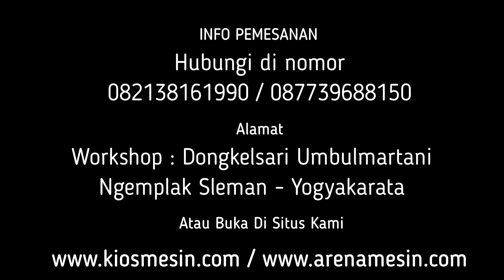Alat Kecil Untuk Cuci Dan Kupas Kunir, Jahe, Kunyit, Lengkuas Ukuran Mini Kecil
Kami CV. KIOS MESIN menyediakan Mesin Kupas Jahe, Kunyit, Empon EmponUntuk penawaran khusus silakan telepon atau WA ke 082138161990 (Simpati) 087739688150 (XL) ATAU BUKA DI atau dapat juga datang langsung ke tempat kami (Gudang) Workshop : Jalan Grogolan, Dongkelsari, Umbulmartani, Ngemplak, Sleman, Yogyakarta